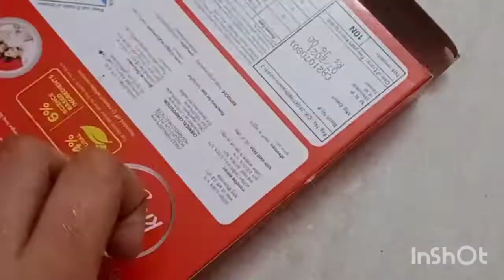Unique waste coil card design //Mandala Art//Dottings//Dazzle Spark ✨ 🎨💥